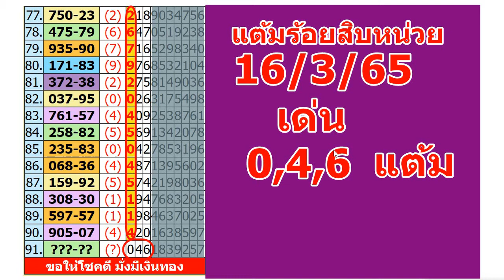เพิ่มเติมพิเศษทุกคน16/3/64